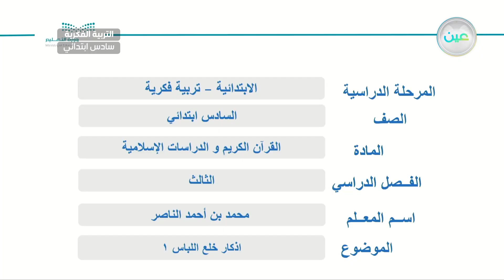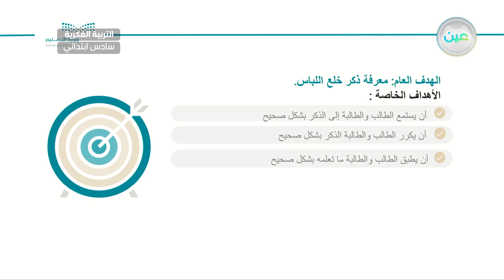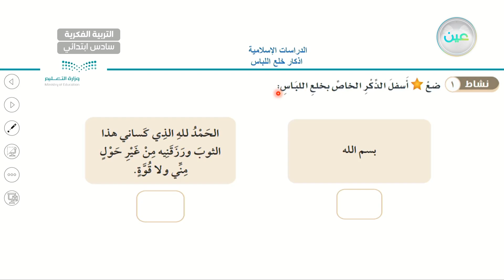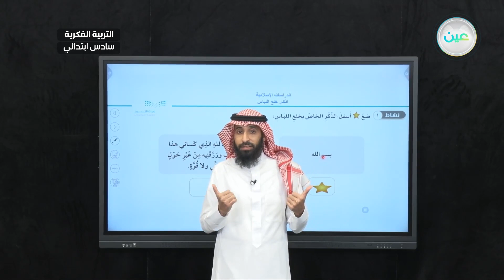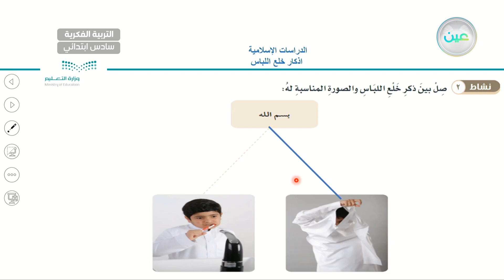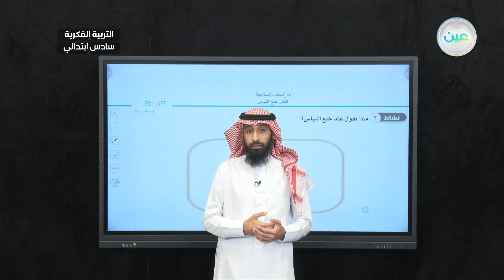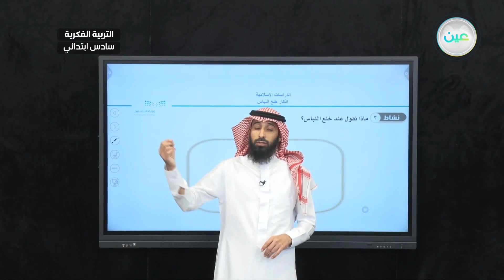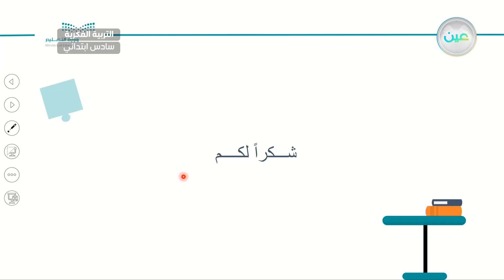أذكار خلع اللباس 1 - القرآن الكريم والدراسات الإسلامية - سادس ابتدائي فكري 6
الحصة 23 - الأحد - الأسبوع العاشر - سادس ابتدائي فكري 6